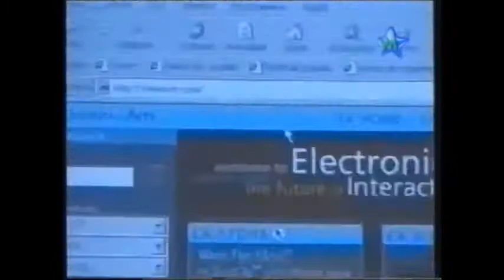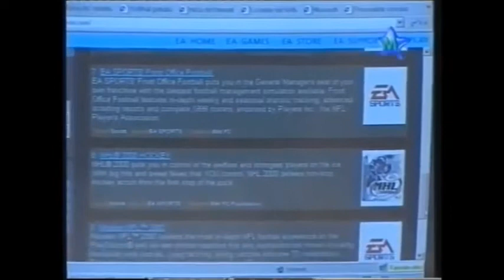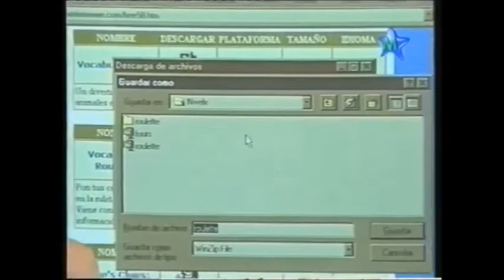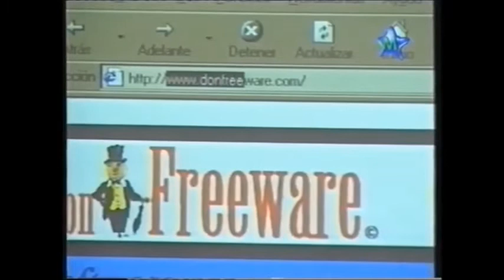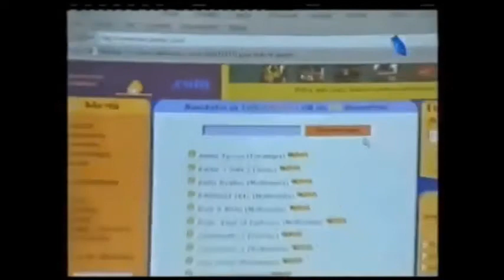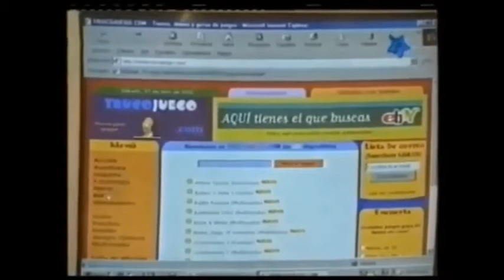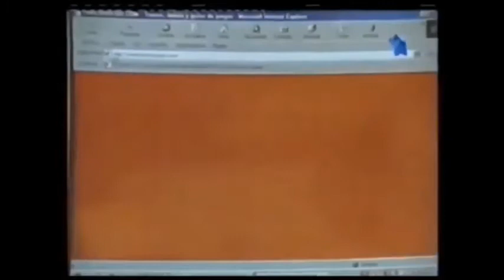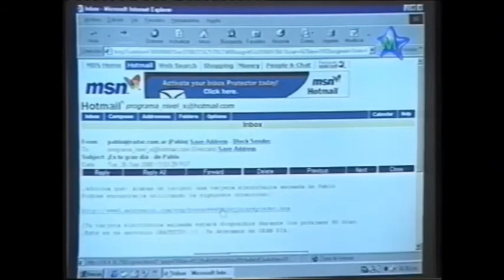Capitulo 15 Nivel X Recopilación 2005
Inicio este proceso de recopilación de todos los videos que hay en la red, he encontrado un total de 16 capítulos en donde, en algunos casos he tenido que armar los programas. Esto es con el fin de organización ya que me parecía novedoso tener todos los capítulos en un canal. Todos los derechos corresponden a sus respectivos autores. El punto fina de este proyecto seria poder hacer entrevistas a los protagonistas de este Mágico programa que NIVEL X! . Que disfruten de la serie cargada de Nostalgia y Videos juegos retros.